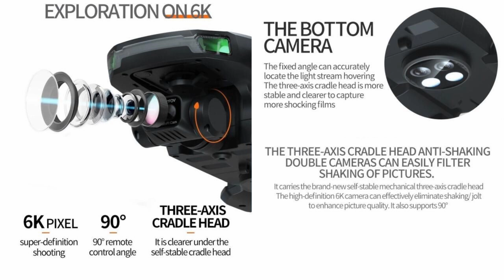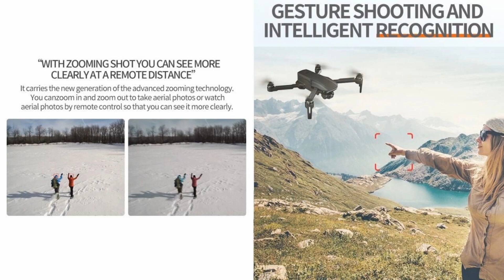XMRC M9 Max 3-Axis 6K Gimbal Brushless Long Range Drone – Just Released !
XMRC introduced M9 Max 3-Axis 6K Gimbal GPS Brushless Long Range Drone with 30min flight time and 2000m flight range for beginner class. Please refer to below Ad: